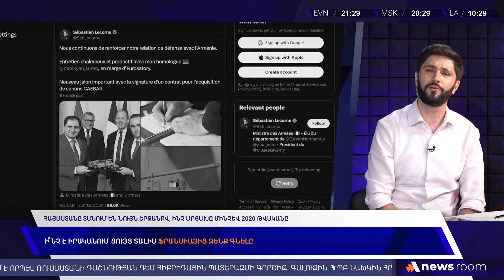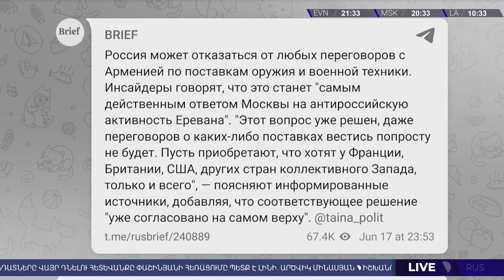Հայաստանը տանում են նույն շրջանով, ինչ Արցախը մինչև 2020թ.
Ի՞նչ է իրականում ցույց տալիս Ֆրանսիայից զենք գնելը

Քաղաքագետ Բենիամին Մաթևոսյանն Alpha News-ի եթերում «Վերնագիր» հեղինակային հաղորդման ընթացքում ներկայացրել է թեմայի շուրջ մասնագիտական վերլուծություն, որում մասնավորապես ասվում է.

«Հարգելի ընկերներ, նկատե՞լ եք, որ օրերս Նիկոլ Փաշինյանը Բաքվին առաջարկել է ստեղծել հրադադարի խախտումների հետաքննության մեխանիզմ։ «Մենք կարող ենք երկկողմանի մեխանիզմ օգտագործել հրադադարի խախտումները հետաքննելու համար։ Այսինքն՝ եթե կողմերից մեկը խախտում է արձանագրում, տեղում գործարկվում է հետաքննության մեխանիզմ։ Սա կարող է լինել կամ երկու երկրների զինդատախազությունները, կամ այլ մարմիններ»,- ասել է Փաշինյանը։